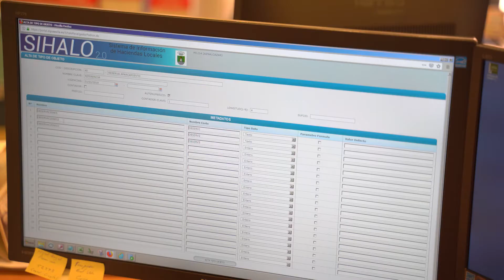RETO 1: 1er PREMIO - Diputación Provincial de Sevilla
Entrega de galardones "40 años de Ayuntamientos Democráticos - El poder de lo local"
Córdoba, 16 de diciembre de 2019